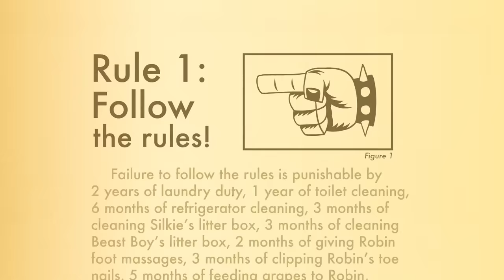The Multiverse of Robin! | Teen Titans Go!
There have been many alternate versions of Robin in Teen Titans Go! But which is your favorite?

0:00 - Tim Drake, Carrie Kelly & Silver Age Robin
1:33 - Serious Robin
2:55 - Emoticlone Robins
4:19 - Nibor
6:13 - Bird-Man Robin
8:00 - Leprechaun Robin
9:37 - Dick Gravestone
11:44 - Opposite Gender Robin
13:02 - Nightslasher
13:52 - Original 'Teen Titans' Robin
14:54 - Nightwing
16:13 - Pocket Robin
17:58 - Red X
19:24 - Captain Cankle